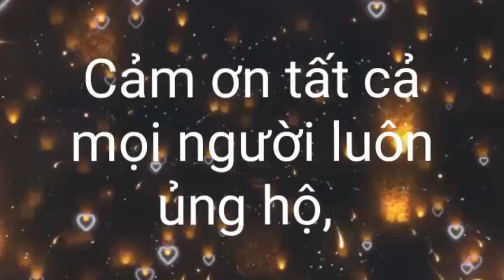phụ tùng máy cày nông nghiệp dành Cho anh em đam mê máy cũ lh 0949151490.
khương máy cày long xuyên xin cảm ơn tất cả ae luôn ủng hộ kênh trong thời gian qua